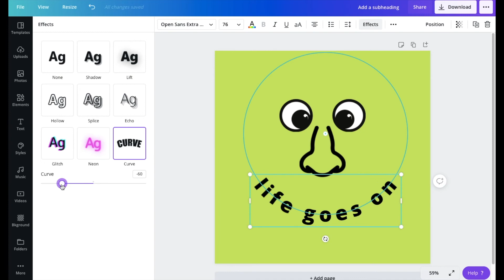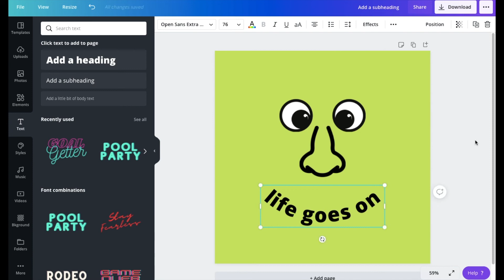Canva Tutorial: HOW TO MAKE CURVED TEXT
Canva's New Feature! Learn how to make curved text!